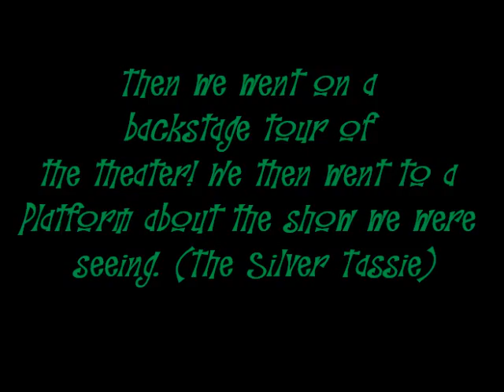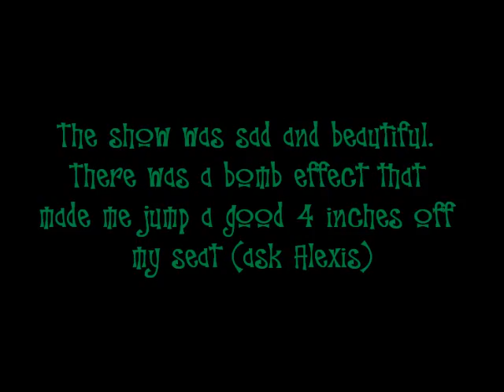Day 4 (A Walk Down The Bank)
Today we went to The National Theater and saw The Silver Tassie!

My Hallelujah Song - Julianne Hough